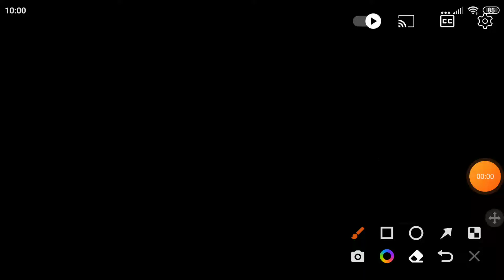100 subs special Friday night funkin vs Mickey Mania OST rematch (canceled mod)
Ost by: @Cytro196 sorry for bad